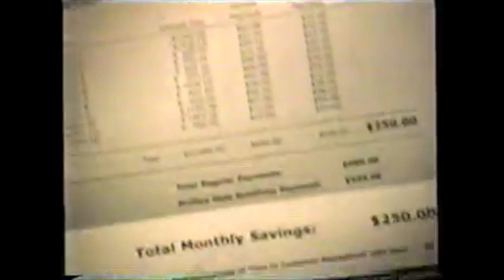7-7-2003 UPN daytime commercials part 3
ACA. They aired during "Montel Williams".
-Burger King (ft. Steve Harvey & Bebe Drake)
-Castrol AccuVision
-Visine
-Hungry-Man
Notes: Where is Bebe Drake today? That italian chicken sandwich looks good tho, so HOW ON EARTH does Burger King go from something so exceptional like that ITALIAN CHICKEN SANDWICH all the way down just DOWNGRADING themselves to a freaking FRENCH FRY sandwich? Y'all know better than that, Burger King. Does Castrol AccuVision work and is it the same as the gas station people? is Visine good or should I stick with Acuvue? How could that man possibly float in the air like that? Whatever happened to Profina? That's probably the ONLY advert for Parker Tours out there.
63 Royal Drive, Apartment 220